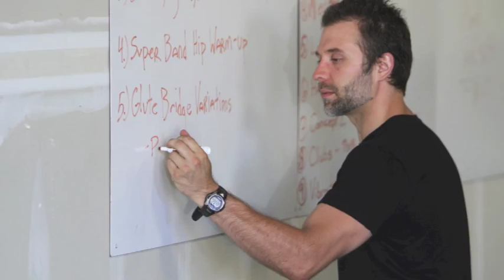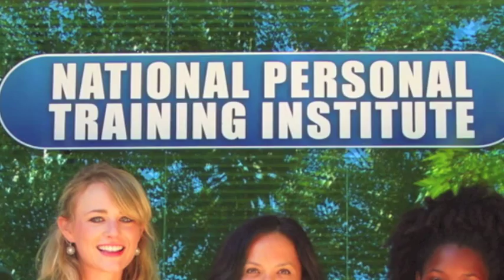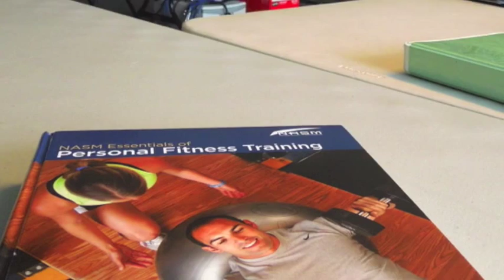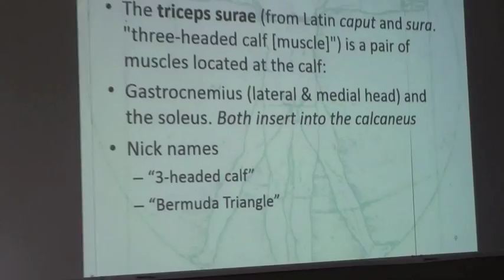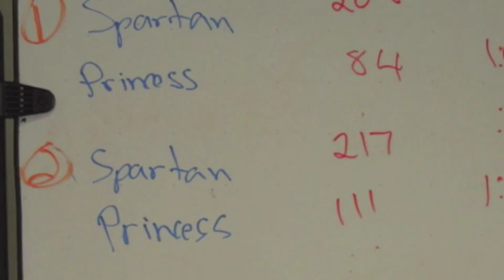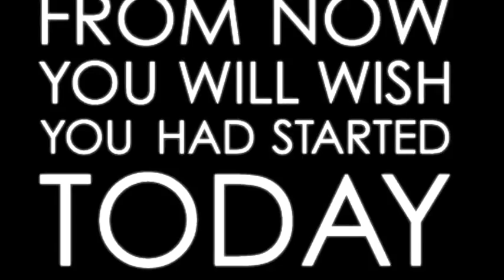National Personal Training Institute of Seattle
The largest personal training school in the country.  500 hour diploma program.

It is often said that the secret to a fulfilling, satisfying career is to follow your interests and passions. "Find a job you love, and you'll never work a day in your life"...

I experienced an exciting, hands-on, practical, and classroom learning experience at an accredited school.   I have always been passionate about the fitness industry and it just seemed perfect to become a personal trainer.  I started researching the different avenues, schools, online certificates, etc. and this is when I discovered NPTI of Seattle. I attended one of their open houses and was impressed with the program right off.  I liked the fact that not only would we be learning in a classroom setting, we would also be doing practical experience in the gym daily as well.  The instructors and coaches are wonderful and NPTI gave me everything I needed to be successful as a personal trainer, but most important is the fact that I have the knowledge and skills to live a healthy fit life forever.

I feel so fortunate to have had this experience.